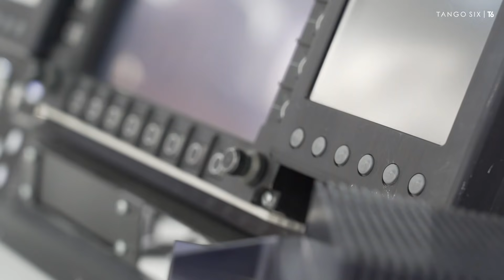[INTERVJU] Nenad Miloradović na Partneru 2019: Treba nam još helikoptera H145M